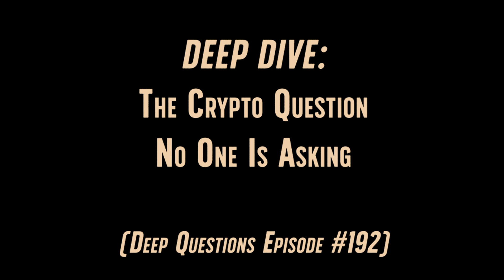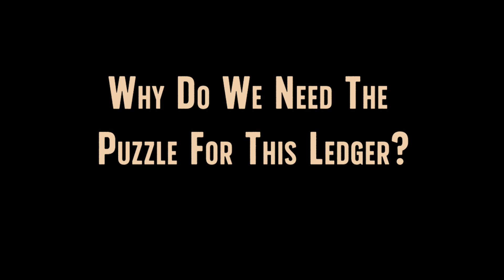Ep. 192: Tackling 8 Productivity Questions in 30 Minutes | Deep Questions with Cal Newport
Full Length Episode #192 from the Deep Questions Podcast. Cal begins the show with a DeepDive on "The Crypto Question No One is Asking".

Cal then answers 8 Habit-Tune-Up questions on topics ranging from Deep Work with roommates, how to tame Netflix, and how to shorten weekly planning sessions.

Blinkist.com/Deep
AthleticGreens.com/Deep
Headspace.com/Questions
LadderLife.com/Deep

0:00 Cal's intro
1:43 DEEP DIVE The Crypto Question No One is Asking
19:20 Cal talks about Headspace and Ladder Life
24:42 Should I be productive or bill more hours?
28:29 Can someone with ADHD succeed with Deep Work?
33:00 Can I find depth if I have roommates?
37:48 How do I track more publications?
43:06 I can’t time-block. What should I do?
47:05 How do I tame Netflix?
49:27 Cal talks about Athletic Greens and Blinkist
54:41 How does Cal come up with ideas?
58:13 How do I shorten weekly planning sessions?